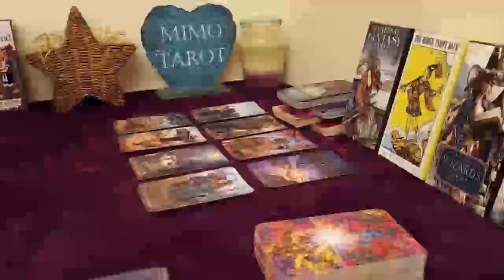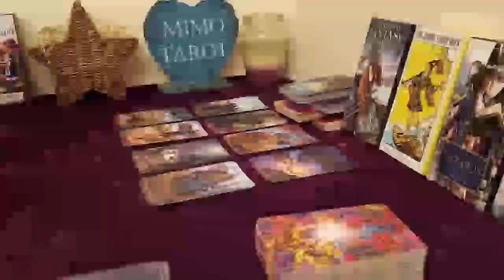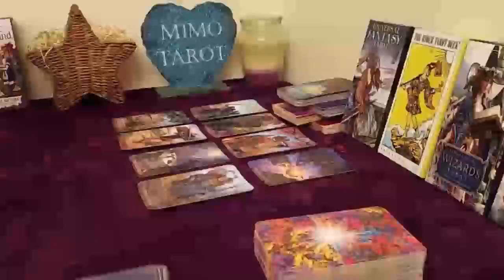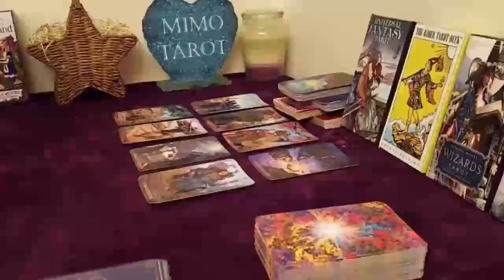pisces tarot love reading guess what it is on its